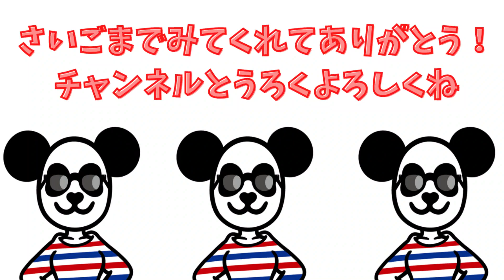メルちゃん 幼稚園 あおくんとおともだちになろう！アンパンマン達は上手にあいさつできるかな？【パンダキッズ】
今回は幼稚園にメルちゃんの新しいおともだち『あおくん』が仲間入り♪アンパンマンやバイキンマン達は上手にごあいさつできるかな？

【メルちゃん】 病院ごっこ 注射をチクッ！アンパンマンと予防接種！上手にできるかな？【パンダキッズ】

【寸劇】メルちゃん！虫歯がたくさん出来て救急車で運ばれちゃった！アンパンマン先生助けて！【パンダキッズ】

【寸劇】メルちゃんが救急車で運ばれちゃった！アンパンマンとお医者さんごっこしよう！【パンダキッズ】

▶︎初めまして！
パンダキッズ（pandakids）です♪

アンパンマンやメルちゃんの寸劇や
知育菓子を作ってみたり、
『めばえ』『ベビーブック』『げんき』などの
幼児向け雑誌の付録開封などをメインに
子供も大人も楽しめる動画を作成しています！

近々歌ってみたも公開予定♪

随時新しい動画を公開しているので